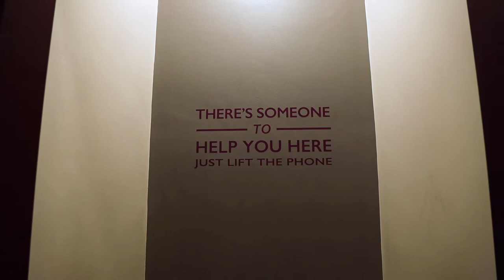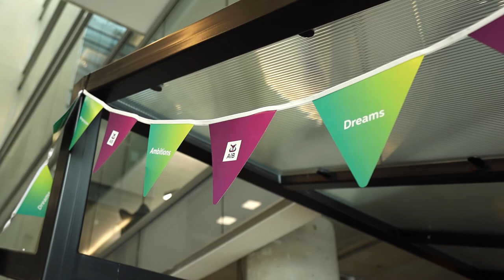Welcome to AIB Central Park | Jobbio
Technology is incredibly important at AIB. We sat down with the team at the AIB Central Park office to discuss how they are constantly pushing boundaries through teamwork and collaboration.